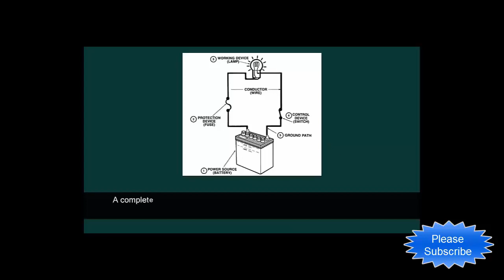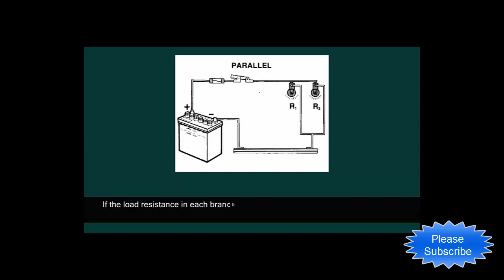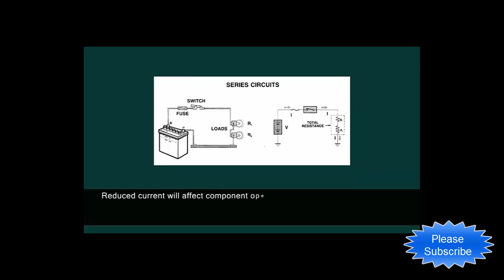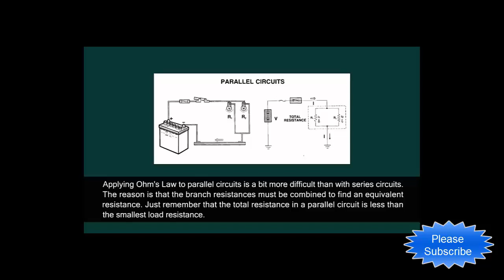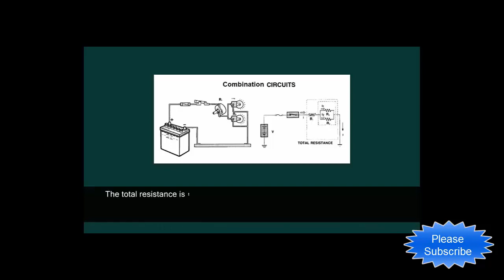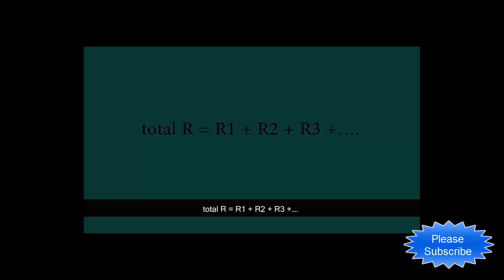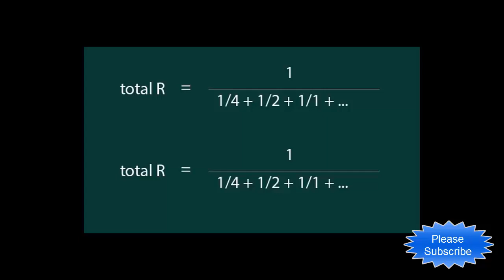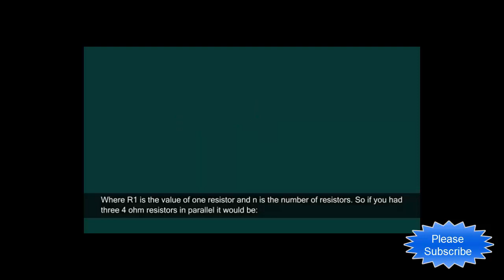বৈদ্যুতিক বর্তনীঃ সিরিজ, সমান্তরাল এবং সমন্বিত বর্তনী সম্পর্কে বিস্তারিত জানুন।